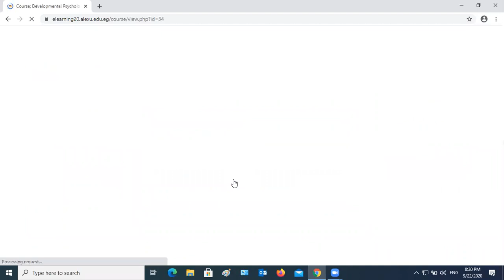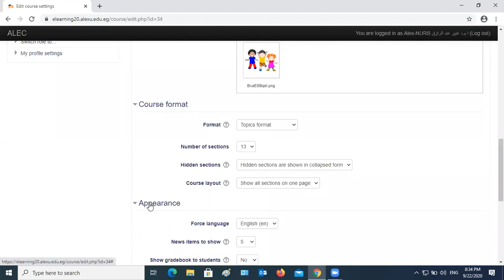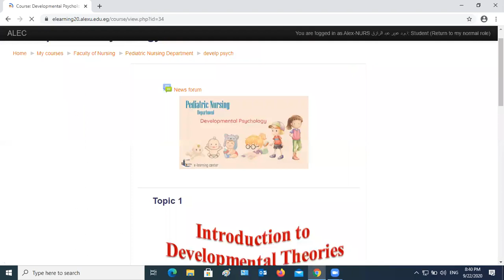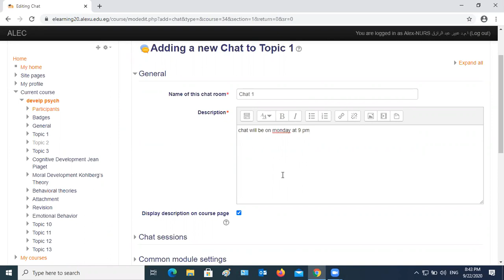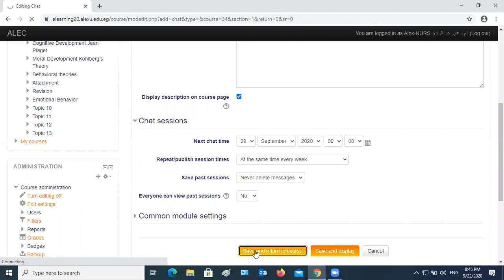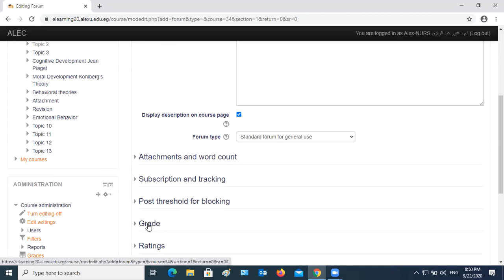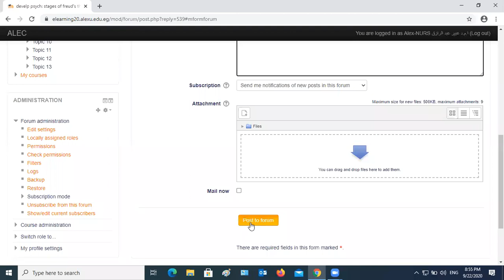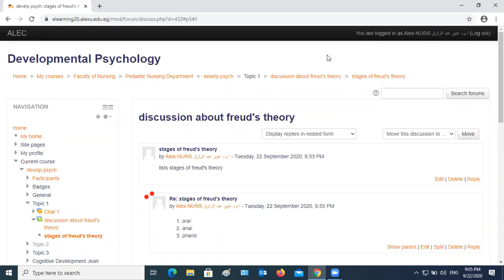Moodle platform : what we should know ? (Part II) By Alex Nursing E-Learning Unit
تحت رعاية ا. د/ نفرتيتي زكي حسن - عميد كلية التمريض جامعة الاسكندريه
 ا.د/ امل جمال الدين شحاته وكيل الكليه لشئون التعليم والطلاب.
تعلن  وحدة التعليم الالكتروني عن ورشة عمل يوم الثلاثاء الموافق 22 سبتمبر الساعة الثامنة مساءا بعنوان Moodle platform : what we should know?
ويلقى الورشة استاذ مساعد دكتور عبير عبد الرازق – دكتور رشا ابو حديدة
المدير التنفيذى للتعليم الالكتروني بالكلية  :
د. غادة السيد عبد الحليم
نائب مدير التعليم الالكتروني بالكلية :
د.  محمد عز الرجال عبد الجواد